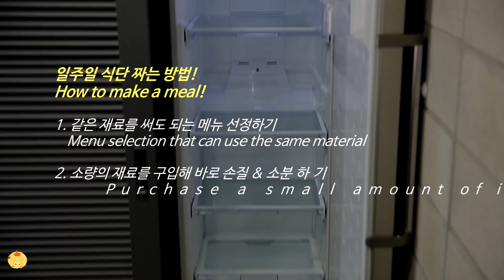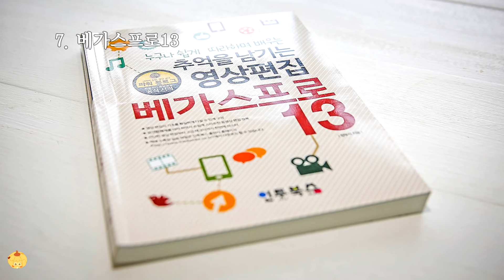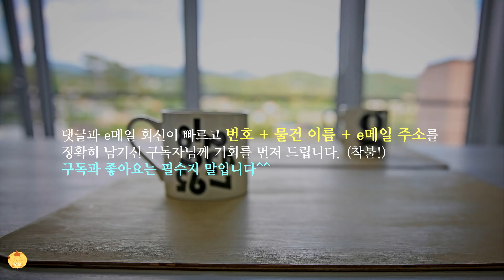단순한 삶을 위한 고민, -7kg 다이어트 식단 [ENG SUB]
■ 비움 23편 영상은
1. 단순한 삶을 위한 고민
2. 다이어트를 위한 하루한끼 식단
3. 비움과 나눔으로 구성되었습니다.

■ 영상에 소개된 하루한끼 다이어트식단은
- 샐러드 4종류 4 Kinds of Salad
- 우삼겹 채소말이 Beef Plate Roll with Vegetable
- 묵국수 Noodles with Mung Bean Cake
- 밥버거 Burger with Laver
- 비빔 회냉면 Bibim Cold buckwheat noodles
- 메밀소바 Buckwheat noodles

많이 궁금해 하시는 호박c만의 만능 양념장 4가지는 아래 영상에서 각각 확인 가능해요^^